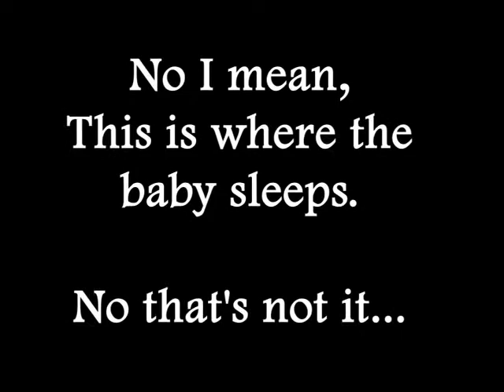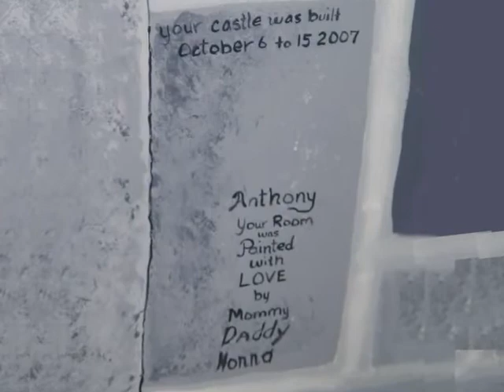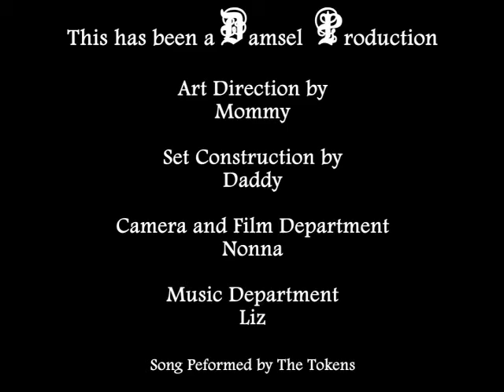Painting Anthony's room